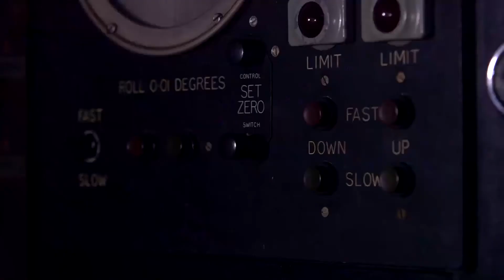MINI JCW Accessories Facebook 1080p MP41